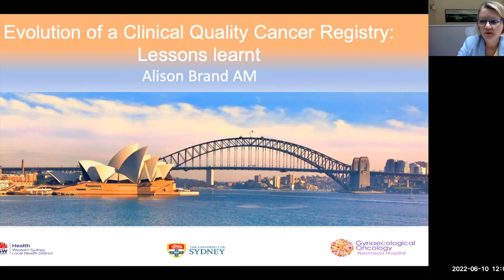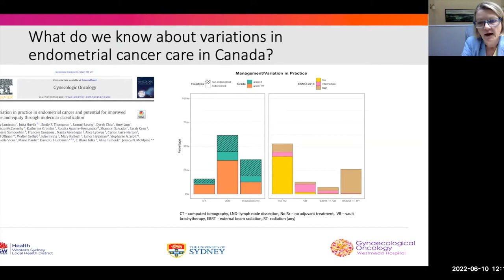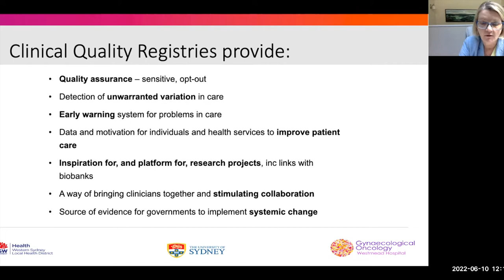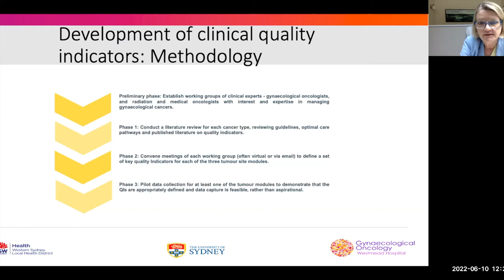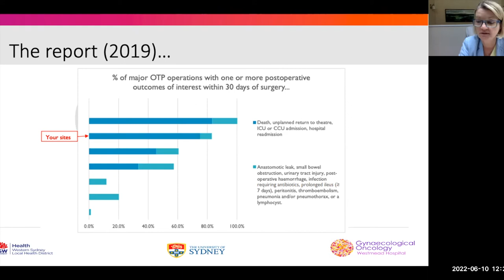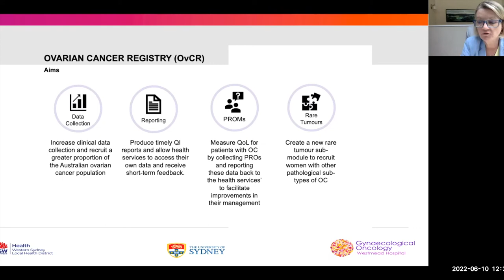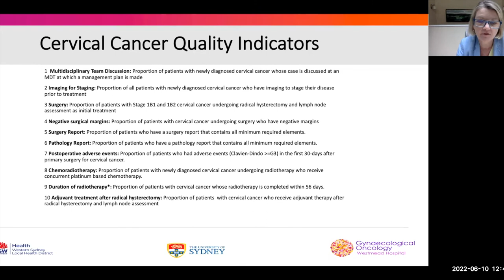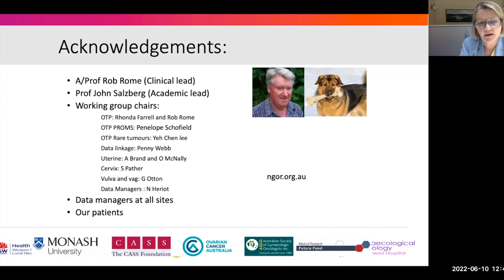Evolution of a Clinical Quality Registry: Lessons Learnt – Dr. Alison Brand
GCI Rounds on June 7, 2022 - "Evolution of a Clinical Quality Cancer Registry: Lessons Learnt" presented by Dr. Alison Brand